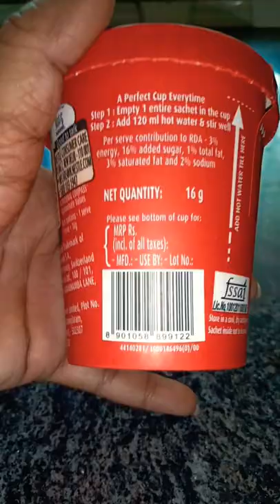Nescafe all in 1 coffee cup